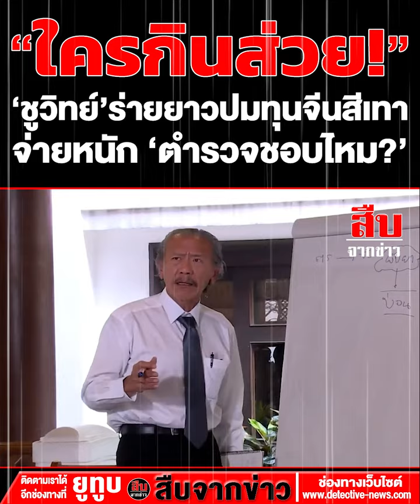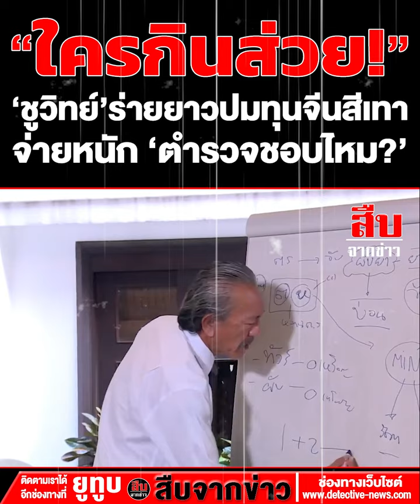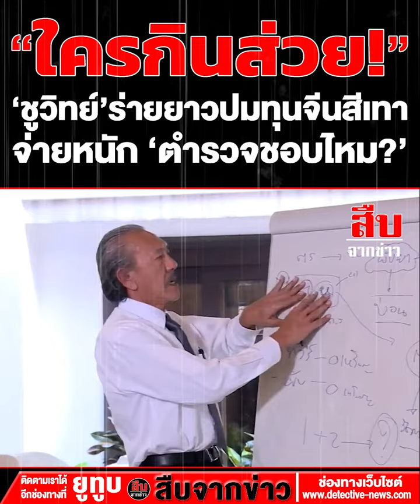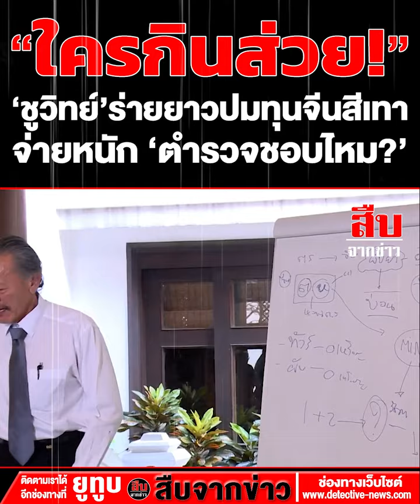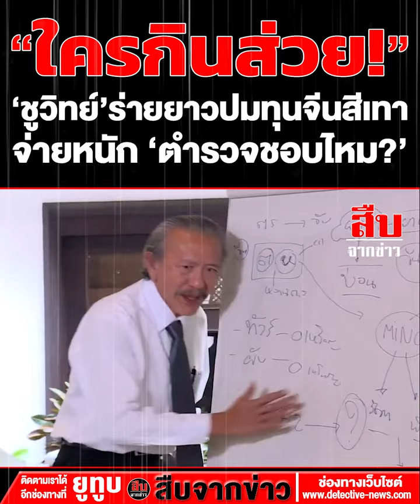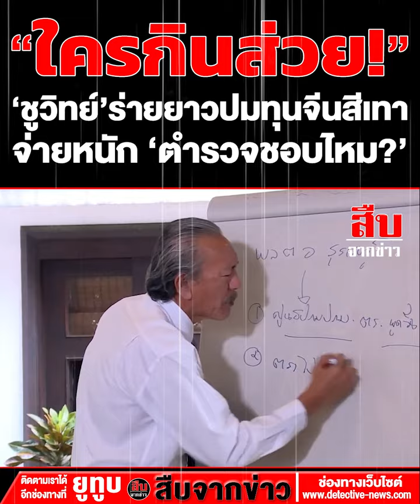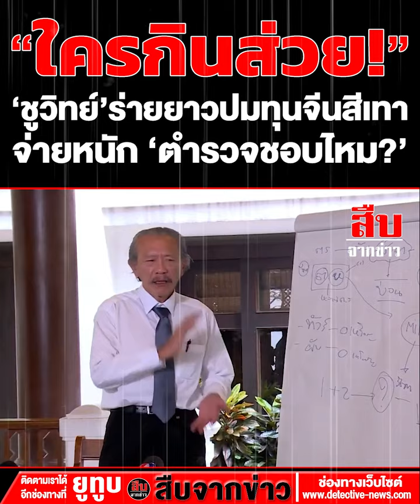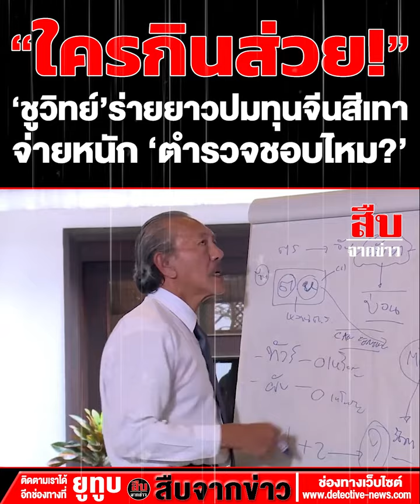ใครกินส่วย ! ‘ชูวิทย์’ร่ายยาวปมทุนจีนสีเทาจ่ายหนัก ‘ตำรวจชอบไหม?’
ชูวิทย์ร่ายยาว "ทุนจีนสีเทา" บุกประเทศไทย ไม่มีใครสนใจ ตนเรียกว่า "ผับศูนย์เหรียญ" โยงใยวงการสีกากี เจ้าพ่อเมืองหลวงเรื่องสีเทาๆ "จ่ายหนัก" ถาม! "ตำรวจชอบไหม?" ชี้ เตรียมยืนหลักฐานให้ "นายพลดาวเด่น" บิ๊กโจ๊ก พล.ต.อ.สุรเชษฐ์ หักพาล ให้ตรวจสอบ-ดำเนินการ กร้าว! หากไม่ทำจะซัด 157 ละเว้นการปฏิบัติหน้าที่